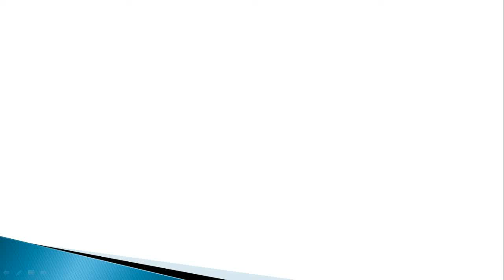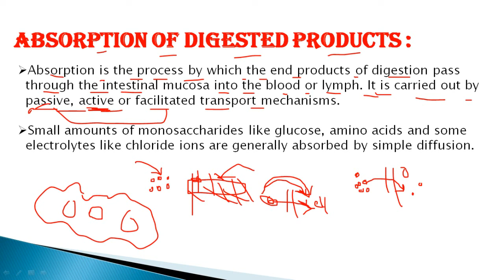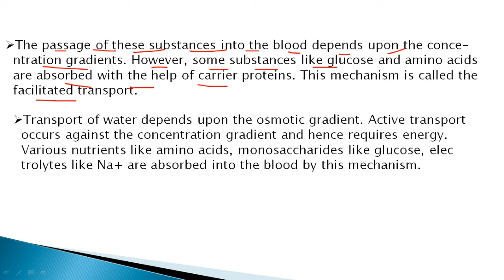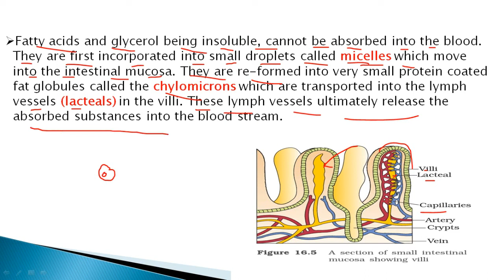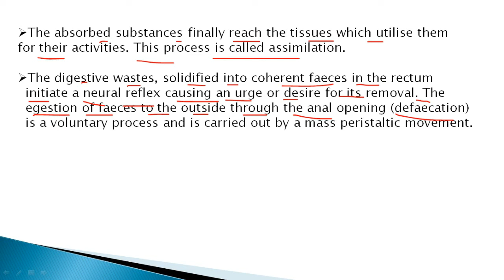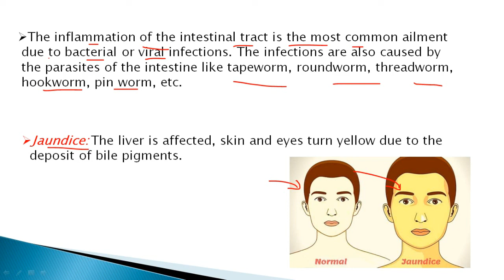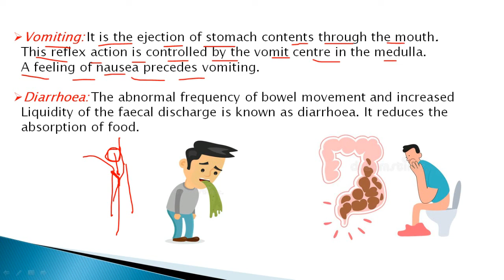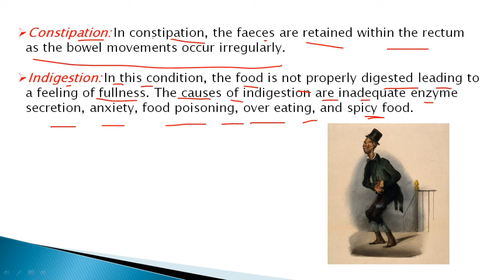| DIGESTION AND ABSORPTION | |11TH BIOLOGY | LECTURE 7 |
We create videos on educational and developmental topics. You will get whole 10th science and 11th and 12th biology covered in our videos. we are focusing on conceptual clearlity reither then only exam important topics. Definately this vidoes will help you score excellent in exams but it will also make you understand the topic.
In the above video we have covered
11th biology